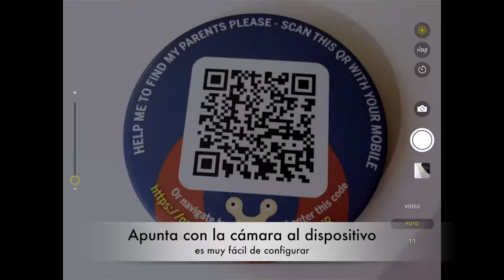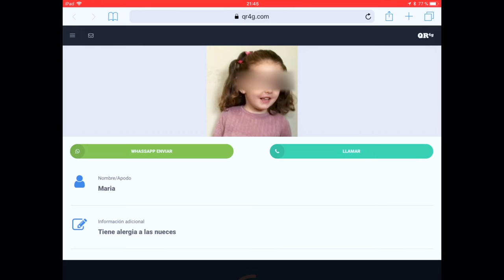QR4G.com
Geolocalizacion por QR

Chapa identificativa inteligente con tecnología QR GPS para niños y mayores Sistema universal 24x7x365 y sin costes de mantenimiento.
Sin necesidad de instalar ninguna Aplicación en tu móvil. No requiere de pilas/bateria.
Contacto inmediato: Si tu niño/mayor se pierde cualquier persona o agente público que la encuentre podrá contactar rápidamente contigo, con el simple gesto de escanear con su móvil el QR o teclear codigo en QR4G.com
Sistema de Geolocalización GPS: En cada lectura recibirás un email con las coordenadas GPS y la ubicación dónde se encuentre tu niño/mayor. Podrás informar también el grupo sanguíneo, alergias, etc.
Se puede mojar, bañar agua dulce/salada.